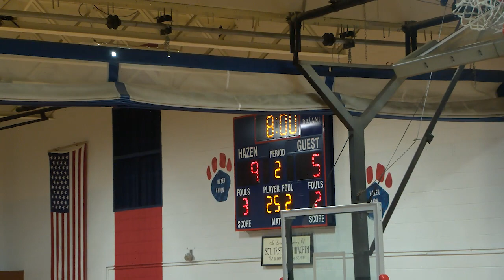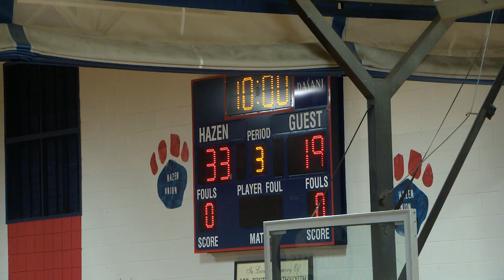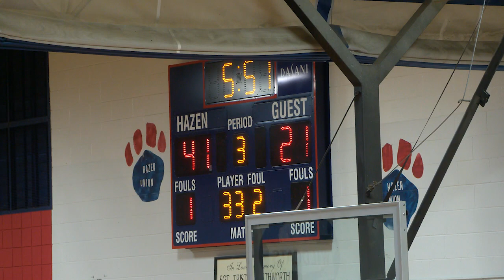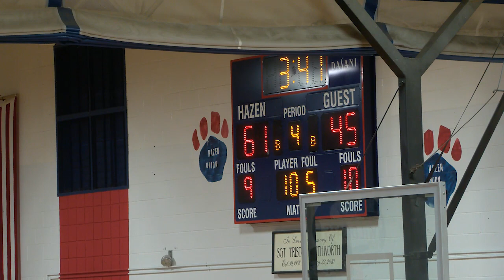Hazen Boys Basketball playing Thetford: February 13, 2023